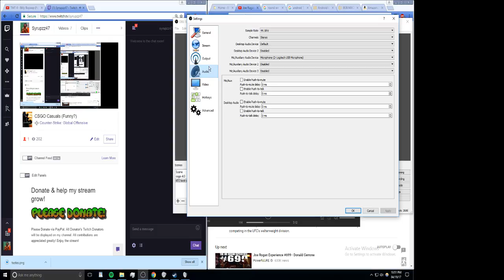Making of my layout 4/19/17